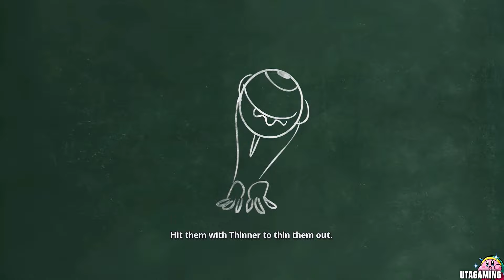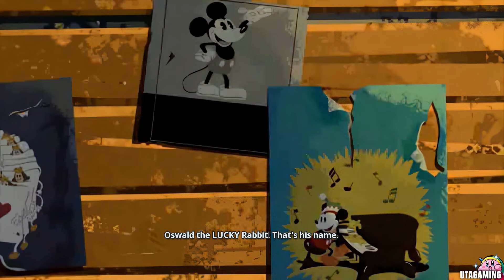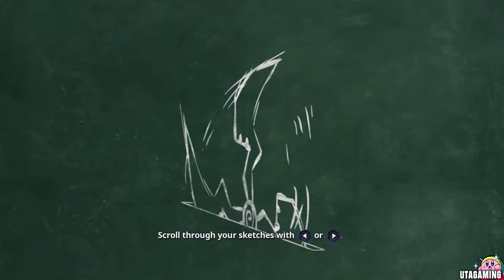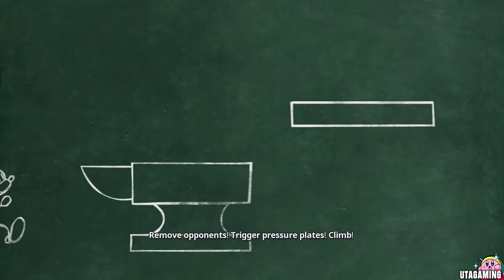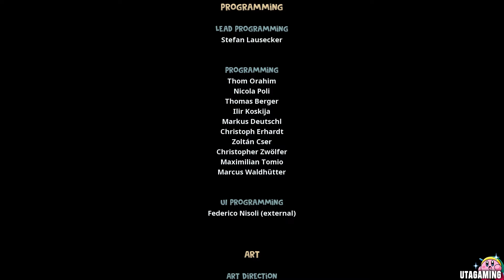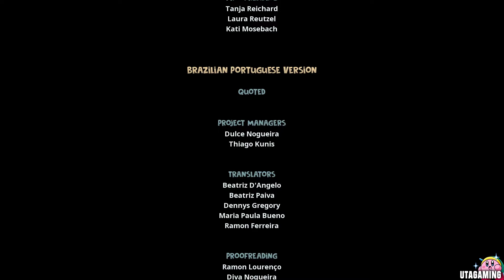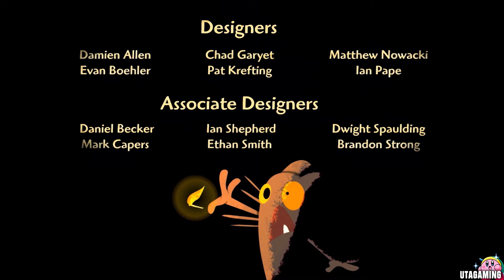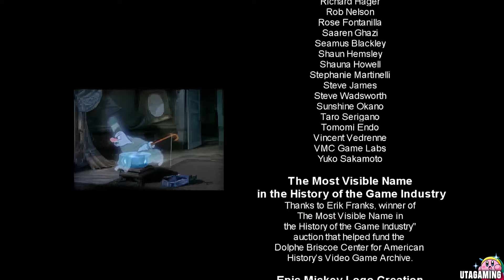Epic Mickey Rebrushed THE MOVIE: All Cutscenes HD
This is a Epic Mickey Rebrushed Gameplay Video with No Commentary. The game was originally released on Nintendo Wii and recently got it's Remake on Nintendo Switch. After Mickey Mouse accidentally spills Paint and Thinner on a model of Disneyland created by a powerful sorcerer, he inadvertently brings a monstrous entity into existence. Many years later, this same monster kidnaps Mickey and drags him into the now-transformed world of Wasteland, a realm where forgotten Toons reside. However, the Blot now threatens to dominate what's left of Wasteland. Captured by the Mad Doctor, Mickey must team up with a Gremlin named Gus to escape and return to his world. As he journeys through Wasteland with the help of Oswald the Lucky Rabbit, Mickey discovers the extent of the damage he has caused. Armed with the Magic Paintbrush, it’s up to him and the Player to choose between the Paint Path or the Thinner Path, determining whether they will help or further harm the inhabitants of Wasteland. This will be a 100% Longplay of the game. So we will also collect all Pins hidden in Treasure Chests and all Film Reels within projectors. If you need help finding anything you can use these Videos as a Guide.